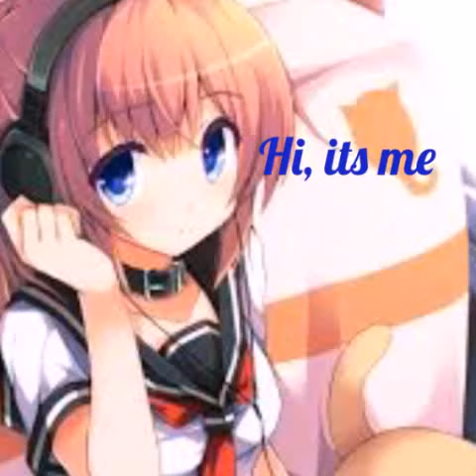MY OFFICIAL VIDEO OUTRO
i made an intro so here is the outro. sorry i put that one pokemon song that makes evryone cry at the end... i just wanted you guys to know how much you mean to me.

*Edit November 2015 wow this was pretty cool for an old vid of mine. Lost this footage though sadly*